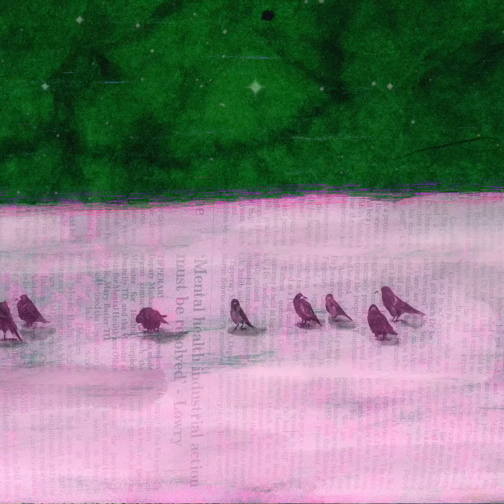Midnight Ambulance - 5 AM (Acoustic, Official Video)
Official Video of the acoustic version of Midnight Ambulance's second studio single '5 AM'.

*Credits*
Animation: Finn Nichol
Audio: Steven Selby
Mastering: Will Derries